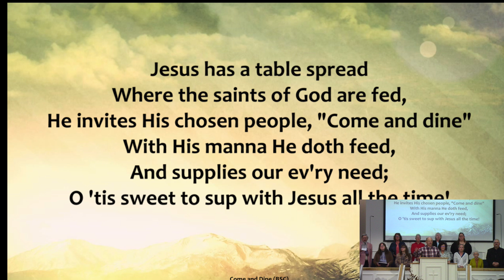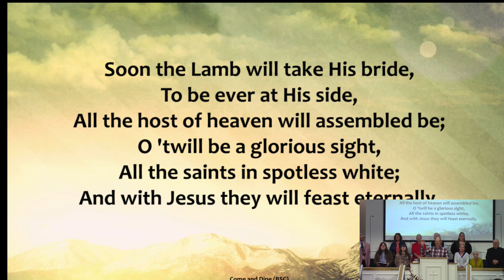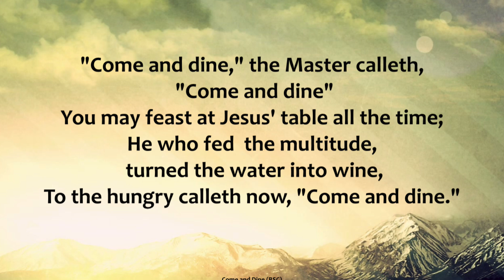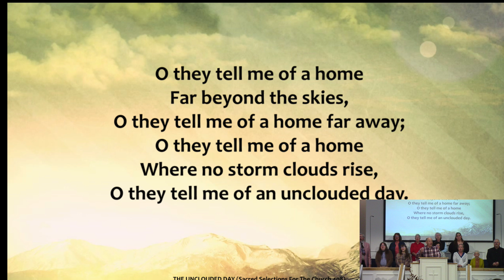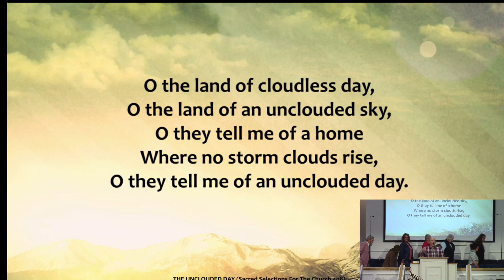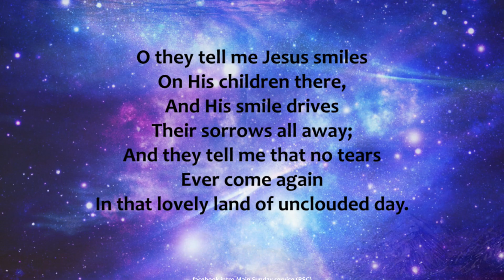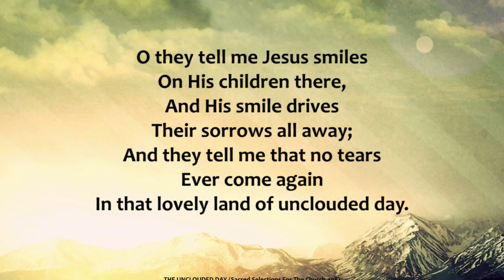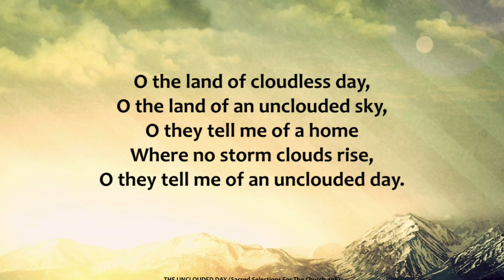Round-Up Sunday October, 20,2024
Thank You for Joining us on Round-Up Sunday. Pastor Pinson Preaching on the Message: Round-Up Sunday!